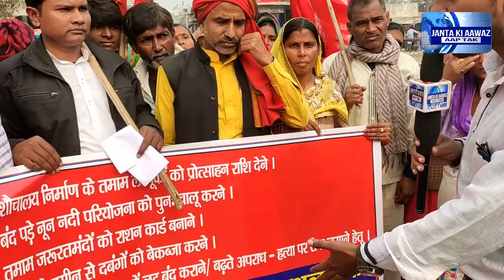नीतीश को ताजपुर में जल जीवन हरियाली कार्यक्रम का शुभारंभ करने के बाद माले ने किया विरोध मार्च ।